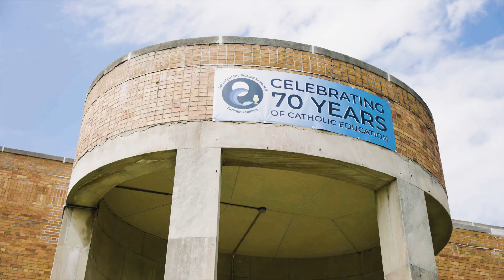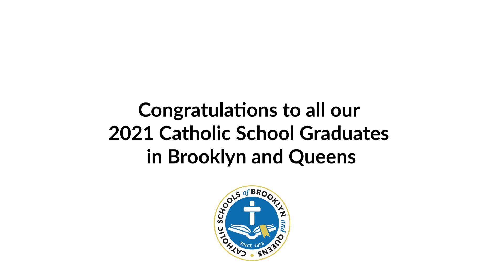2021 Catholic School Graduation